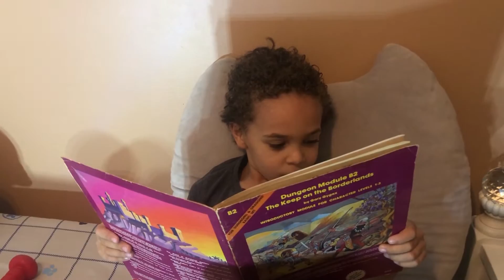Ben and Viv - vs The Witch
Ben and Viv have to clear an uninvited guest from their house. A menacing witch is up to no good. Family teamwork helps defeat the evil witch.

For fans of Buffy The Vampire Slayer, Dungeons & Dragons, Stranger Things and The Wizard of Oz. Produced by Steve Greene.